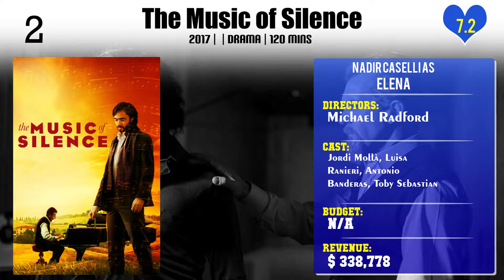Nadir Caselli Top 10 Movies of Nadir Caselli| Best 10 Movies of Nadir Caselli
Top 10 Movies of Nadir Caselli

Find the list of movies by Nadir Caselli you can find more information, movie trailers, posters, reviews, youtube links in below link.

Please Comment down your favorite movie of Nadir Caselli